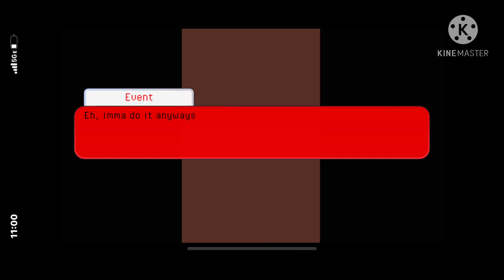Kagamine Len & Rin meet Even and Micheal Afton (original?)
Welcome to my description! Thank you for looking here.

Audio: None.

Characters used: Kagamine Len and Kagamine Rin

Apps: KineMaster, Gacha Club

Ivy’s note: They're both da best vocaloids. FIGHT ME NOW